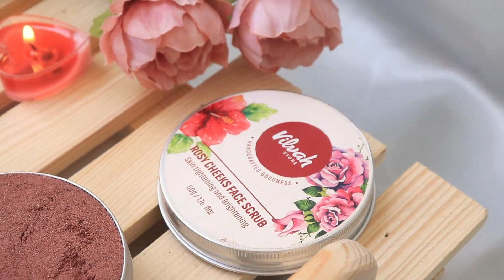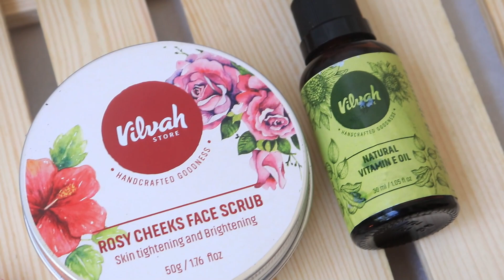VILVAH | Rosy cheeks face scrub | Aesthetic application video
_Hello Beautiful people! This is just a fun video to watch not a review. Love the scrub and vitamin E oil from Vilvah.

Hi peps!  🙋‍♀️Hannah here! A 22+ "micro-influencer" on Instagram, content creator on YouTube, on and off CRAFTER, nevertheless a passionate architect. Being a (self)learner of photography and videography, I try to explore new styles through my work, trial and error being my thing.  Hope you'll experience a visual treat watching my videos, my area of interest is vast, but here on YouTube I showcase arts/crafts, DIY's, mainly SKINCARE sometimes lifestyle.

xoxo

Feel free to mail/DM on Instagram for videography or photography services.